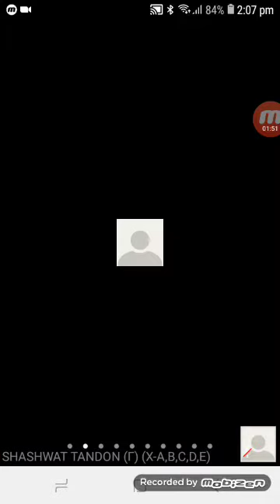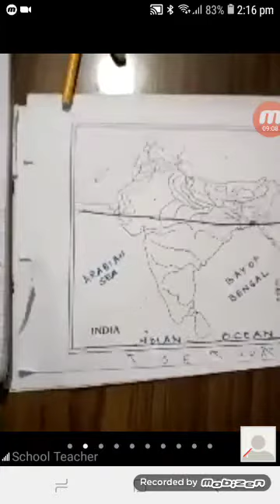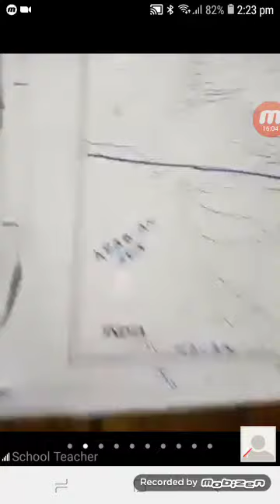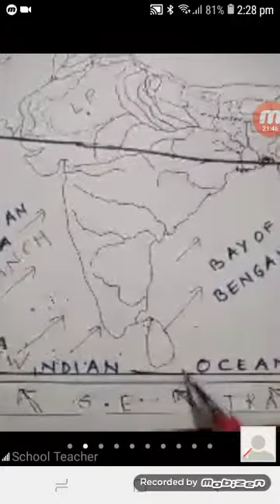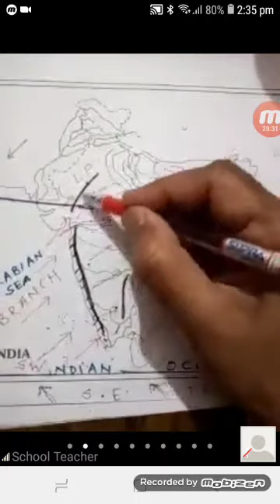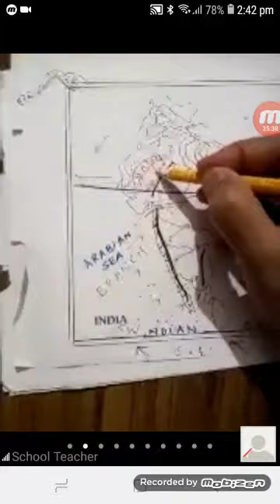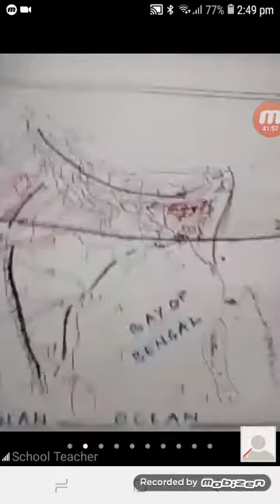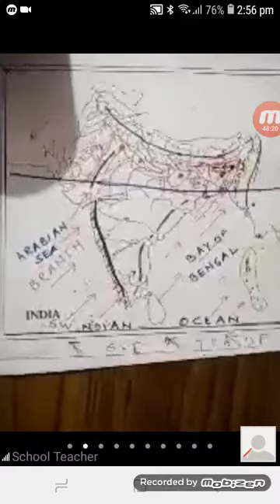Climate of India explained by Jaya Gaur mam